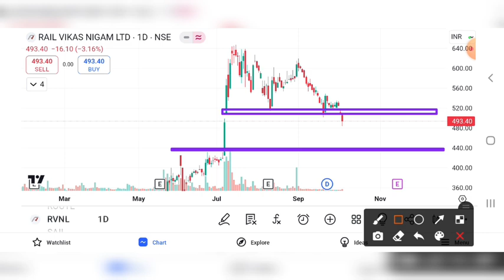RVNL SHARE CRASH , RVNL SHARE LATEST NEWS, RVNL SHARE PRICE TARGET, RVNL SHARE ANALYSIS